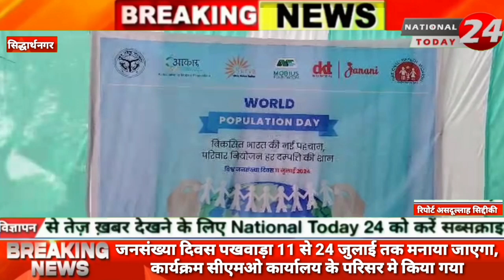जनसंख्या दिवस पखवाड़ा 11से24 जुलाई तक मनाया जाएगा, यह कार्यक्रम सीएमओ कार्यालय के परिसर मे किया गया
सिद्धार्थनगर में जनसंख्या दिवस पखवाड़ा 11 से 24 जुलाई तक मनाया जाएगा, यह कार्यक्रम सीएमओ कार्यालय के परिसर मे किया गया,विकसित भारत की नयी पहचान, परिवार नियोजन हर दंपत्ति की शान हैं के तहत मोबियस फाउंडेशन की आकार परियोजना का शुभारंभ सीएमओ ने किया।